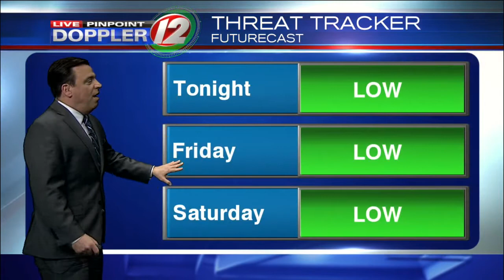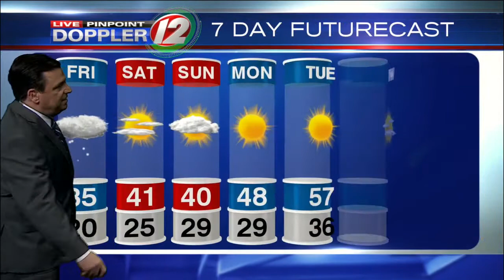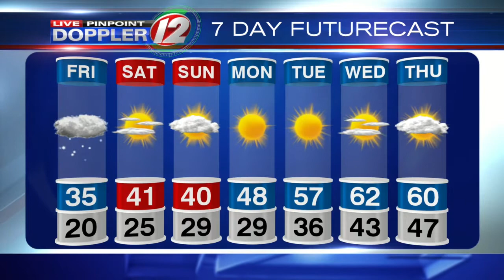Live Pinpoint Doppler 12 Futurecast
Meteorologist Tony Petrarca has your Futurecast for Thursday March 3, 2016.